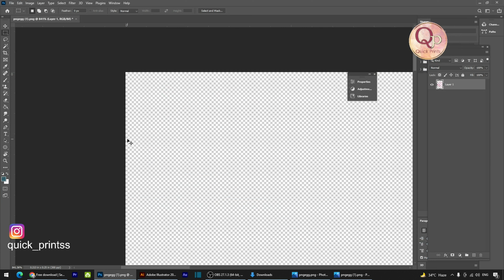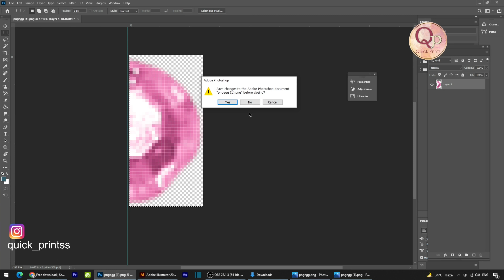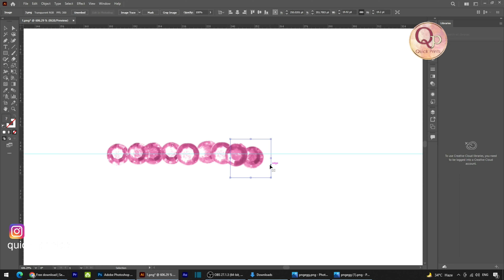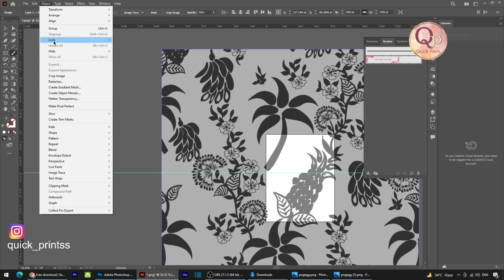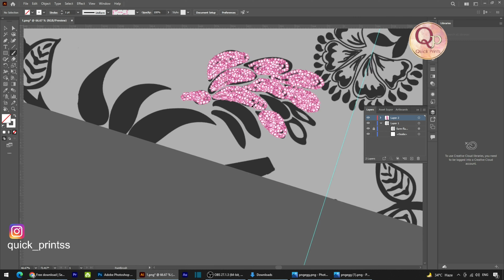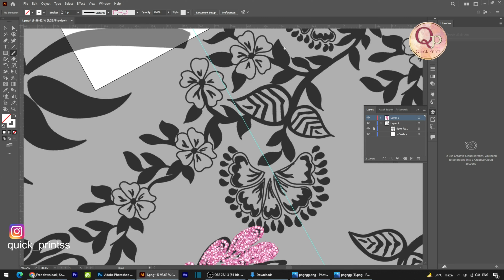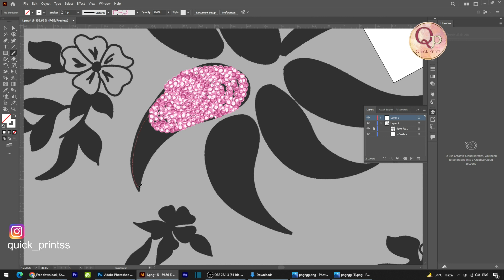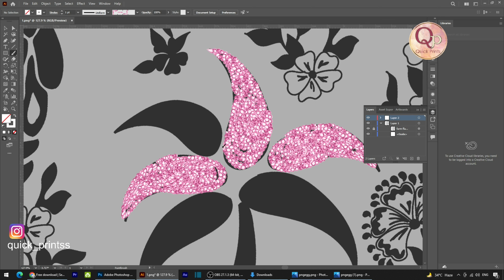How to Create Sequin Embroidery Brush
Welcome to quick prints in this tutorial you will be learning how to Brush From a random image on adobe illustrator

here are some additional tutorials
which could be more helpful for you

Team Quick prints